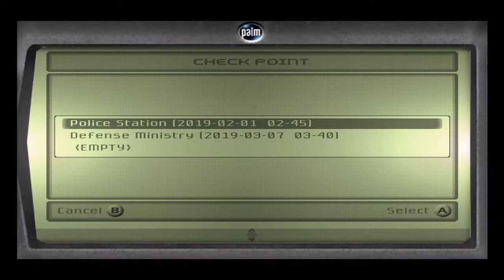Georgian Defense Ministry - Parking Garage // Splinter Cell # 005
Sam follows the lead after discovering the deaths of the CIA agents, a license plate belonging to a Russian mercenary working directly under the Georgian president.